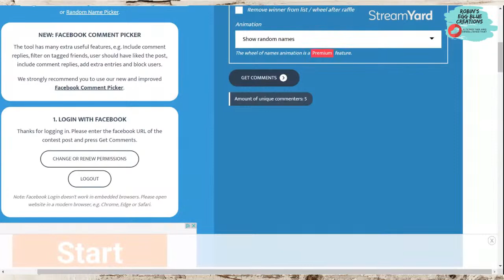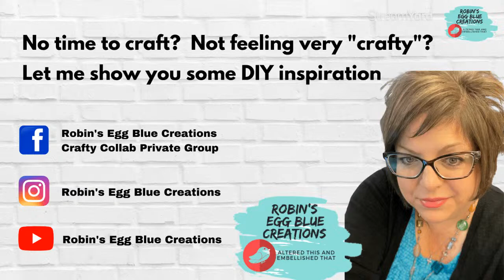Botanicals Recycled Wine Bottle Plant Nanny -- Chalk Couture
Pick yourself a simply iris-istable project! With gorgeous florals and a fluttering butterfly, this Transfer offers a sweet and gentle reminder to “just keep breathing”. March’s Club Couture™ shipment also includes Camel, Papaya, and Shimmer Melon Chalkology® Paste Singles.

Want to create, but don’t like messy cleanup?  Not feeling very crafty?  Intimidated by a blank canvas?  You are in the right place.  Let me show you how easy creating unique home decor and gifts can be.

Get the "Crafty 411" and Live notifications by joining my free Telegram group